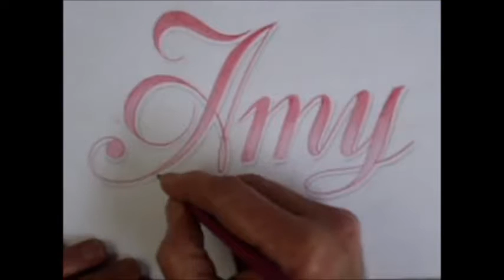COMO ESCREVER O NOME DA AMY WINEHOUSE